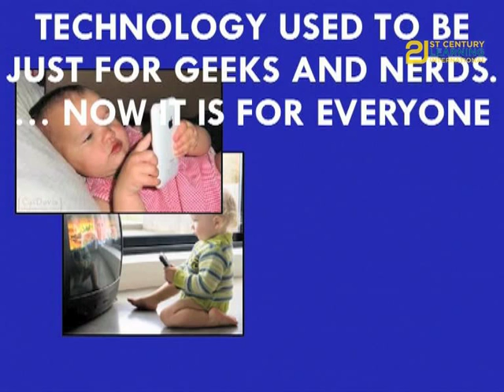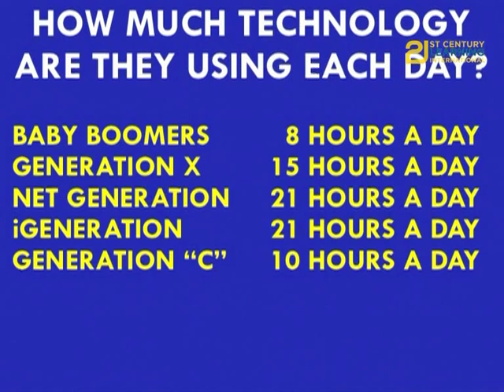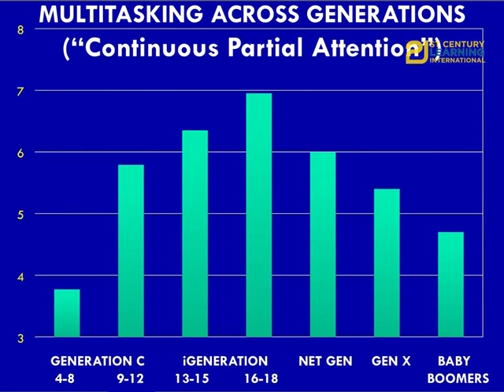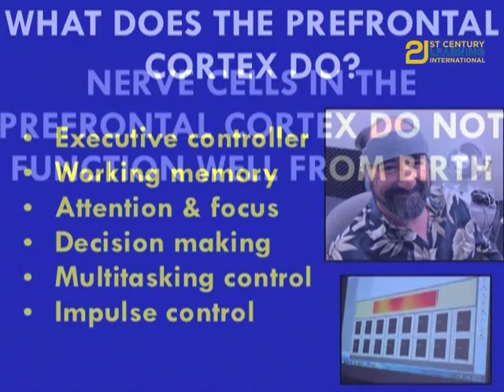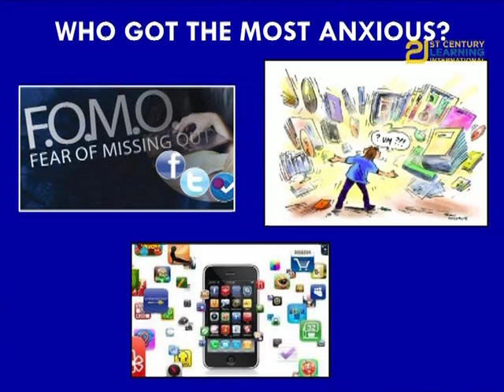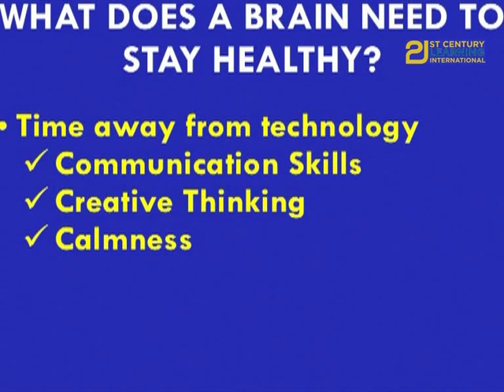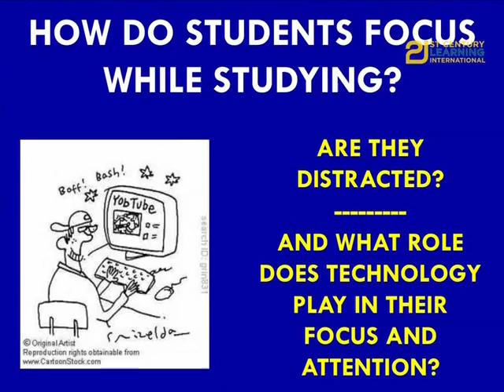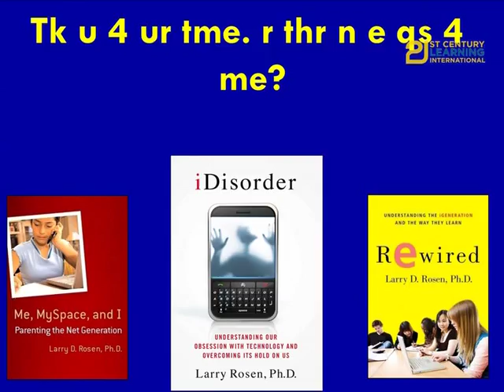21CLI - Larry Rosen - How Technology Rewires the Brains (5th Annual Conference)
In this talk at the 5th Annual 21st Century Learning Conference, Larry Rosen explains the unique characteristics of the "iGeneration" and "Generation C". In addition, he explores how technology rewires the brain and how we can best teach our young learners in the context of technology in the 21st century.

21st Century Learning International (21CLI)